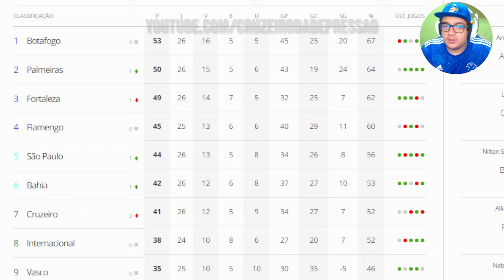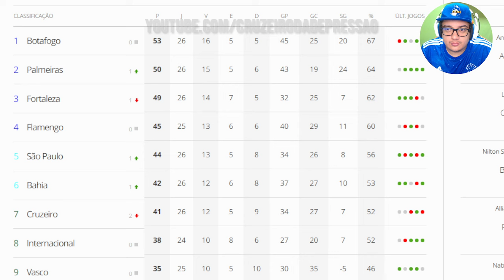🦊❌ NÃO VAI FICAR NO CRUZEIRO! JAECI SOLTOU A BOMBA SOBRE SEABRA DE SAÍDA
✅🆓 TESTE GRÁTIS AMAZON COPA DO BRASIL

🦊❌ ACABOU! NÃO VAI FICAR NO CRUZEIRO! JAECI SOLTOU A BOMBA SOBRE SEABRA DE SAÍDA

00:00 inscreva-se
00:10 BETFAIR
02:00 siga-me no instagram: @cruzeirodepre